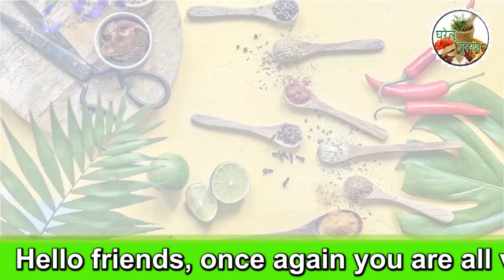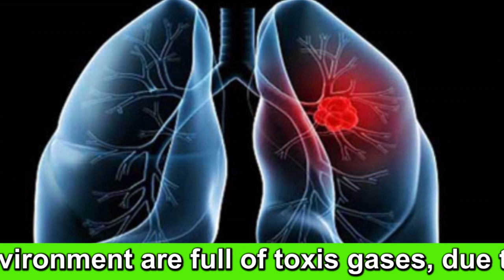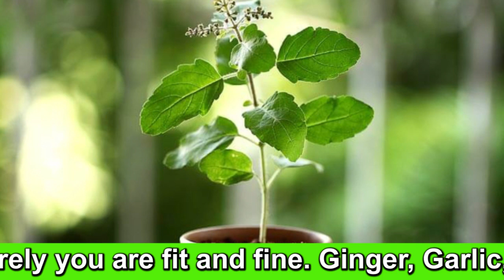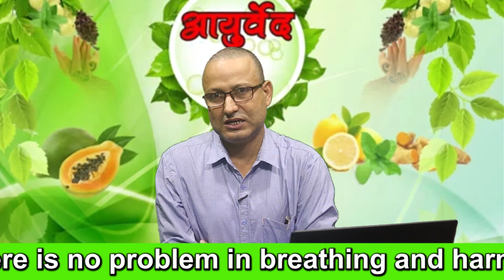सर्दी जुकाम व साइनस का अचूक नुस्खा | Seasonal diseases treatment | Gharelu nuskha.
हमने इस साइट पर जो भी जानकारियां साझा किया है वह किताबी अध्ययन और बड़े बुजुर्गों के अनुभव पर आधारित है। आपसे हमारा सलाह है कि किसी भी नुस्खे को इस्तेमाल करने से पहले अपने पास के आयुर्वेदिक या नैचुरोपैथी डाक्टर से जरूर दिखालें क्योकि हर किसी के शरीर का बनावट एक जैसा नहीं होता है इसलिए सभी पर एक जैसी औषधि असर दिखाए ये जरुरी नहीं है। अतः आपसे अनुरोध है की किसी भी नुस्खे को इस्तेमाल करने से पहले अपने डॉक्टर की सलाह जरूर लें।

Gharelu Nuskha is a channel that teaches you the natural way to become beautiful properties. Domestic recipe Channels fruit benefits, domestic and household tips about tips that I use tells you you can create beautiful and healthy dim.